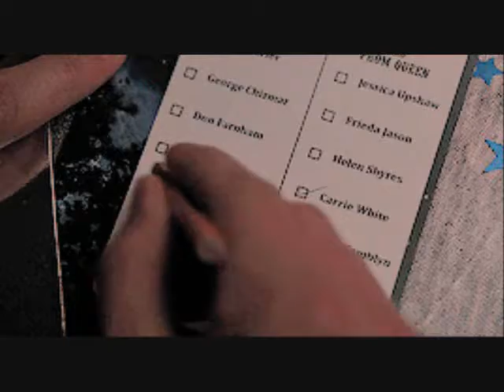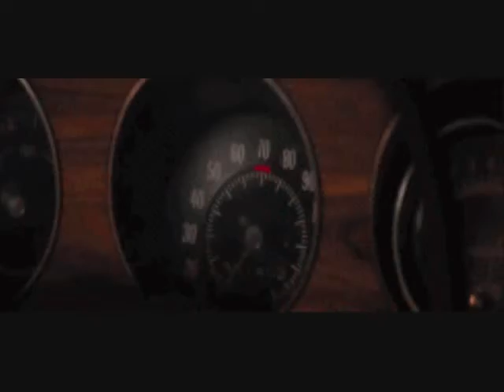carrie white ♥ dangerous woman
director kim peirce said that the reason carrie blew up at the prom wasn't because of the blood dump, but because they killed tommy. so i figured this song was quite relevant to this movie.

please sign the petition to restore 40+ minutes to the film in an extended cut